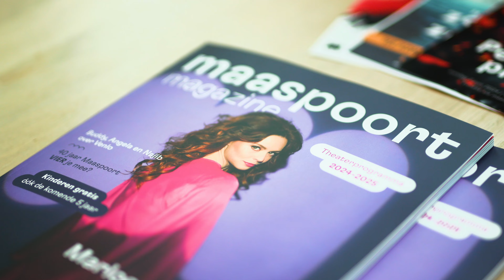Aftermovie | PREVIEWnight 24|25 | Maaspoort Venlo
Het nieuwe theaterprogramma van Maaspoort werd op spectaculaire wijze gepresenteerd tijdens de PREVIEWnight, gepresenteerd door Frans Pollux.